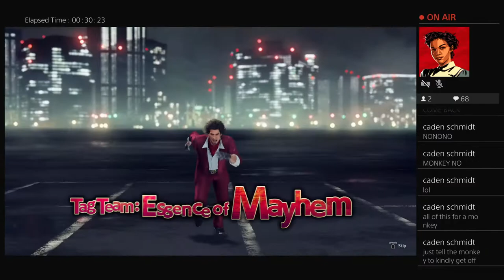Live PS4 Broadcast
not relevant